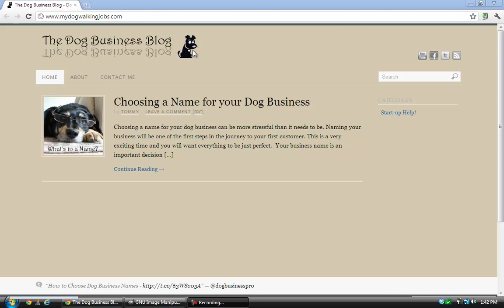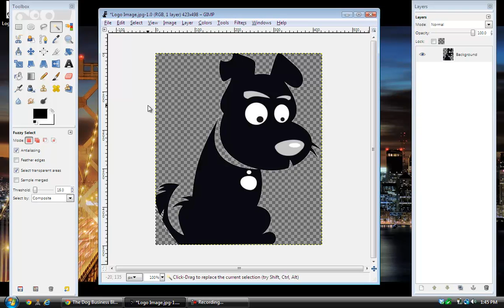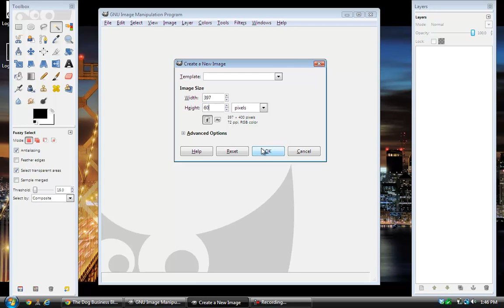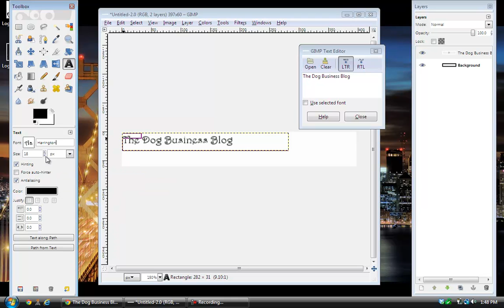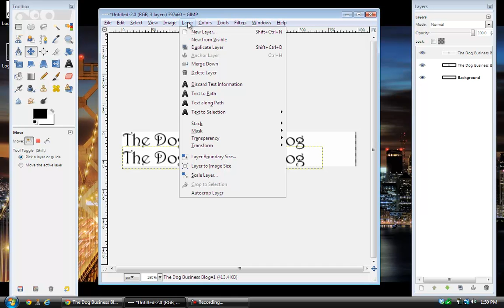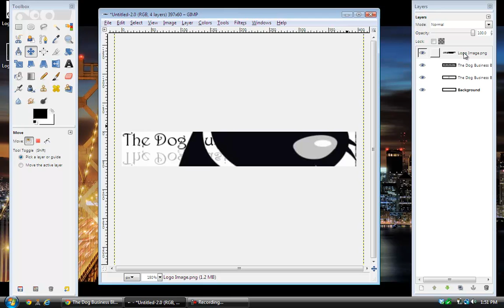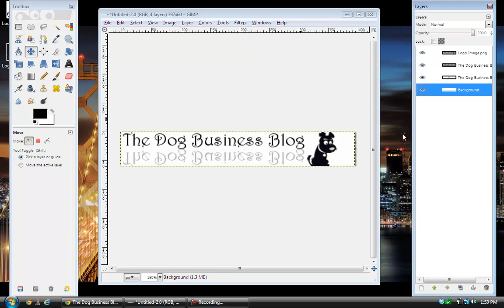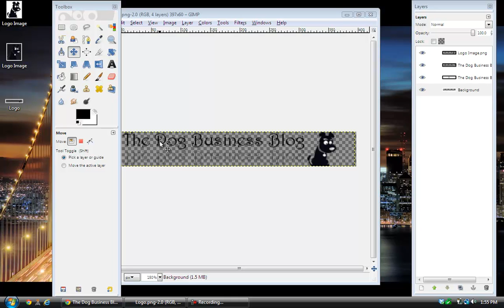Designing a Logo for your Dog Business in Gimp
- The Dog Business Blog helps anyone that owns a dog business or wants to start one.